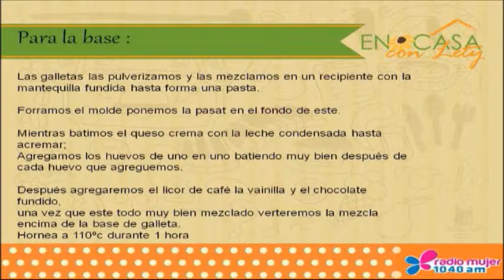MOUSSE DE CHOCOLATE, EN CASA CON LETY